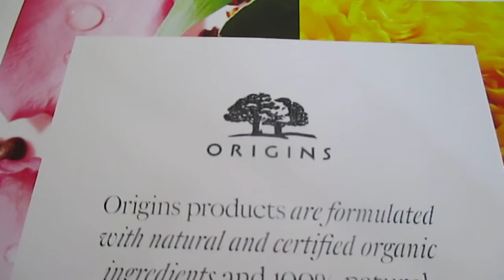Origins Skin care Giveaway 2017 001